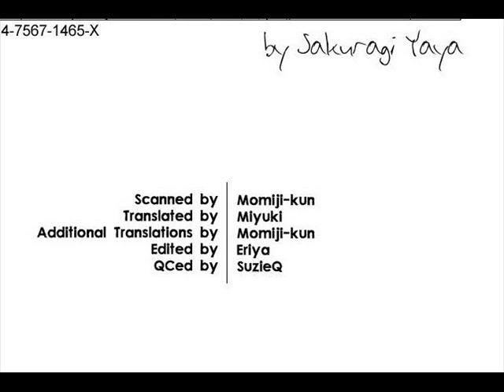CALORIE- NETSURYOU cap 01 2-3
YAOI (BOY X BOY LOVE) By Sakuragi Yaya en español (spanish) Video By Hammettjesy Fansub: AYAOI